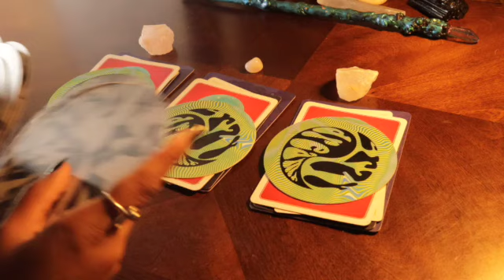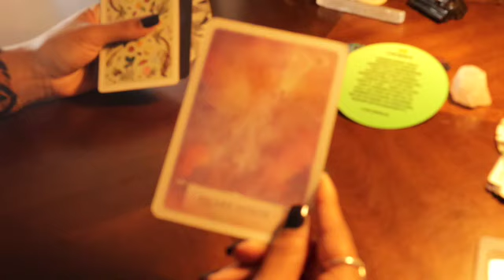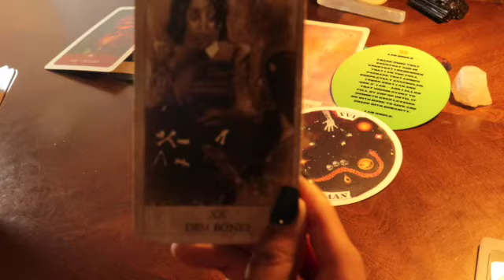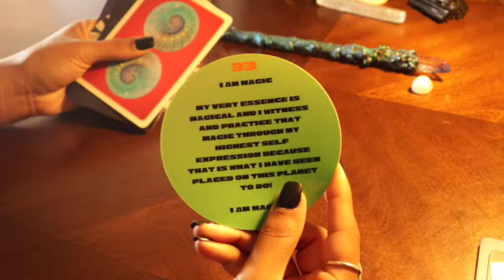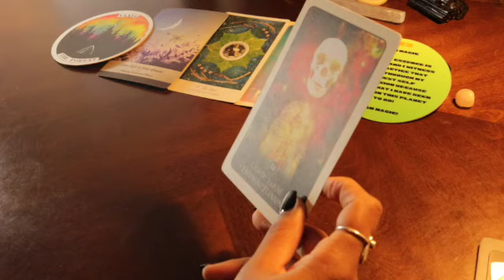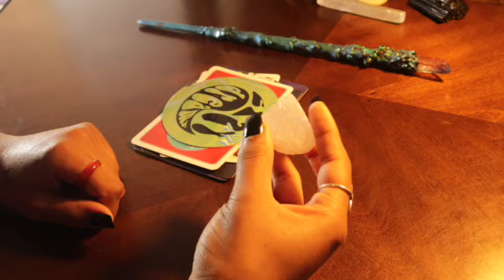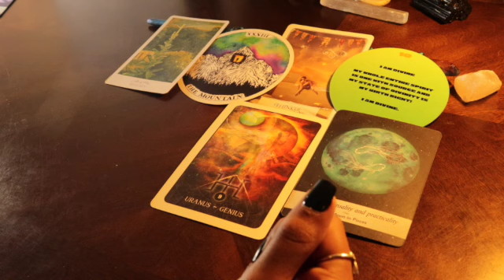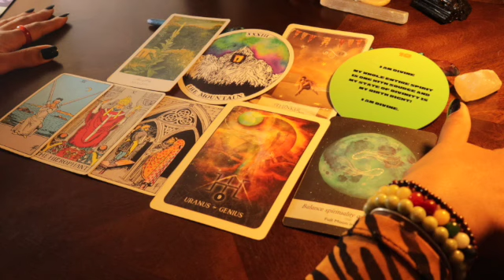Pick A Card | What's Coming Into Your Life Now?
Pile 1 ~ 2:44
Pile 2 ~ 15:09
Pile 3 ~ 25:06